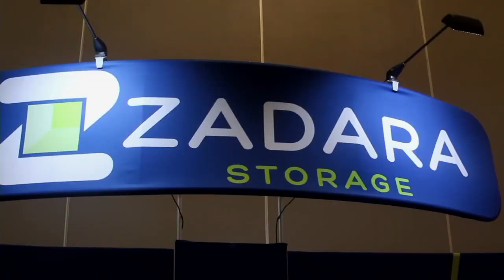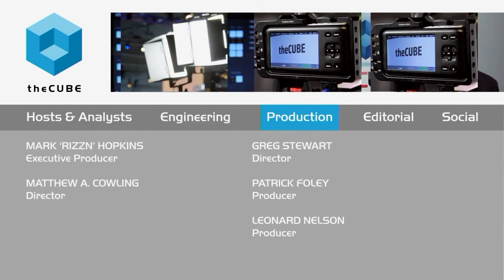Misha Govshteyn, Alert Logic | AWS re:Invent 2015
Enterprise embraces innovation: Tackling cybercriminals in the cloud ecosystem

As the cloud becomes mainstream, cybercriminals have more to target. In its newly released Fall 2015 Cloud Security Report, Security-as-a-Service provider Alert Logic, Inc. reported that cyberattack methods aimed at cloud deployments grew by up to 45 percent. However, there was no increase in attacks against on-premises deployments.

During Amazon re:Invent 2015 in Las Vegas, Misha Govshteyn, cofounder and CSO of Alert Logic, told John Furrier and Brian Gracely, cohosts of theCUBE, from the SiliconANGLE Media team, that break-ins are actually starting to decrease as the level of control increases.

Yet, security remains an important issue for the cloud ecosystem. Govshteyn said that over the past year, he has noticed more enterprise companies adopting Amazon solutions and security. Alert Logic also receives more calls from IT departments. “Our customers early on were developers,” he said. “Over the past couple years, enterprise IT people started reaching out to us. They want a secure compute environment. This shows that security becoming much more standardized.”

Legacy companies inspire innovation

Alert Logic partners with Amazon Web Services, Inc. (AWS) to offer its customers cloud-based security. “Amazon is closely aligned with our delivery model,” saidGovshteyn. “The provider owns the delivery. We do the same with security. That’s why many Amazon customers choose us.”

Regarding customer use cases, Govshteyn said it’s the legacy companies, not the startups, that most inspire. “Some 100-year-old companies innovate very fast, sometimes faster than startups,” he said. “[General Electric] is a fascinating story. They use the cloud for virtually everything. The playing field is becoming more level, and overall, everyone wins.”